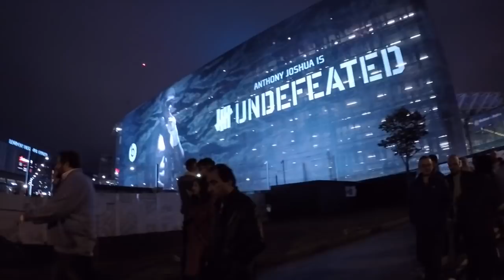ENGLAND. PHILIPPINES. JAPAN.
Three very different countries. Three very different experiences. This was my first ever travel video and only captured a very brief snapshot of my last 3 months of 2018. Enjoy!